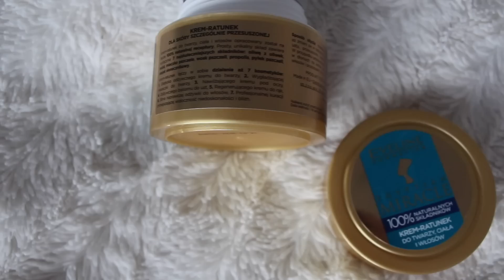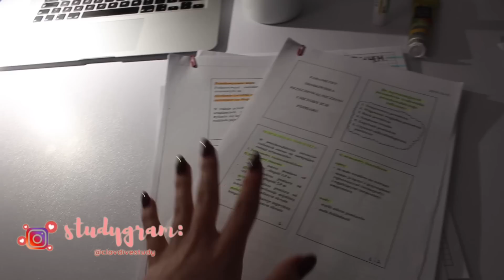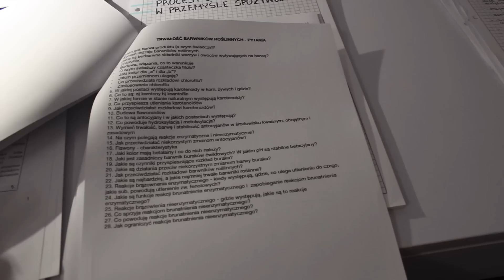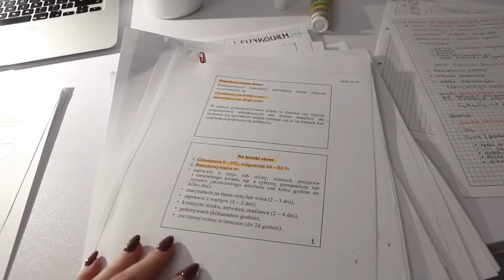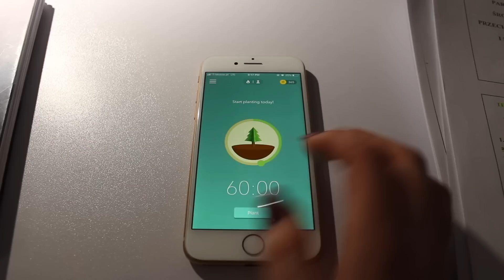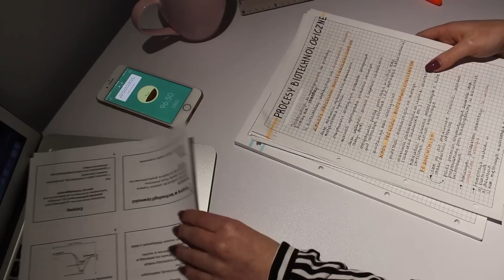NOWE WŁOSY | JAK MI SIĘ ŻYJE NA STUDIACH + ROZDANIE!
Podobało się?
studygram: clavdivestudy
Jeśli nie chcesz przegapić kolejnych filmików zostaw suba!
Miłego tygodnia! ❤